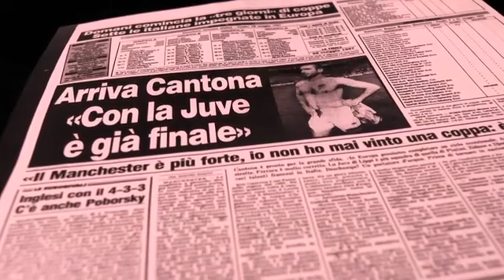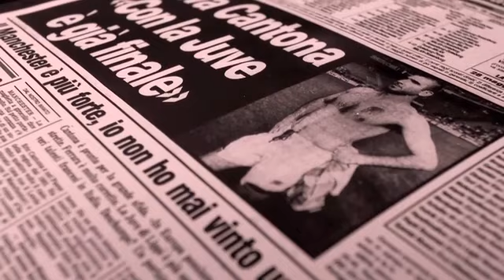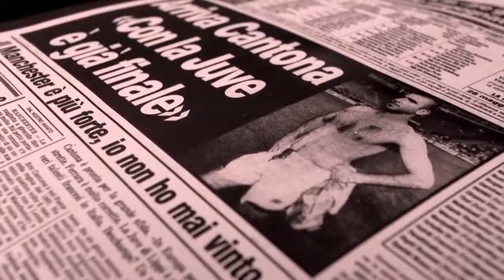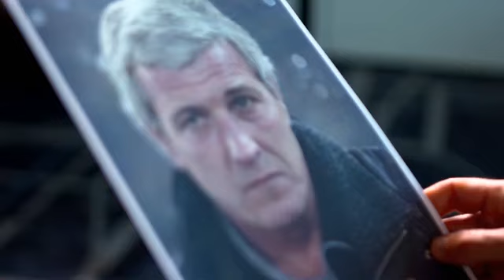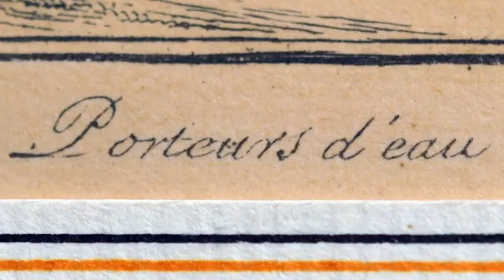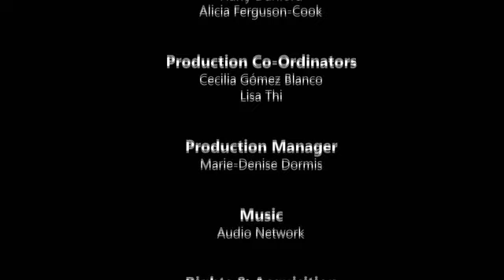Football's Greatest - Didier Deschamps